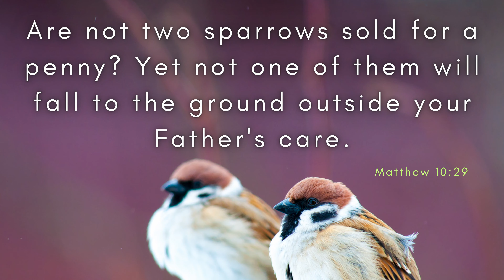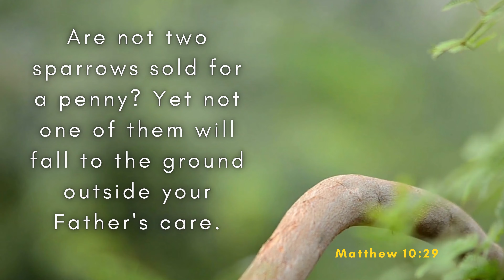One Minute with God – Daily Bible Reading – Verse of the Day – Matthew 10:29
Today's Bible reading is from the Book of Matthew 10:29

Title: Moonrise
Artist: Reed Mathis